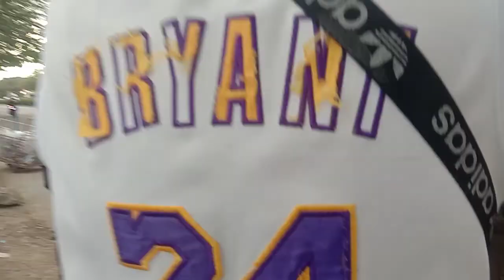ang Daming booking ne lalamove